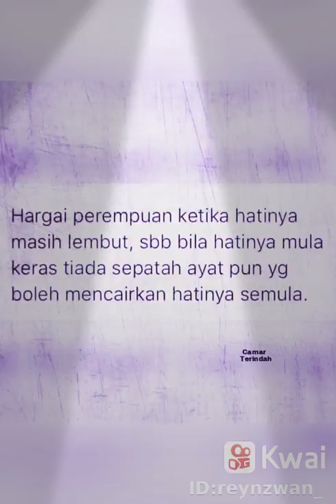Hαnyα ríndu 🙃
Ríndu sєgαlαnyα tєntαng kαu 😌..Bíαrlαh dσα sαjα yg mєngíríngí ríndu ku pαdαmu 🙏😔